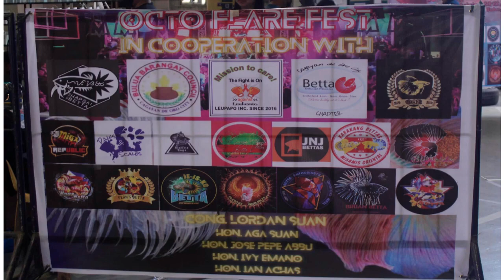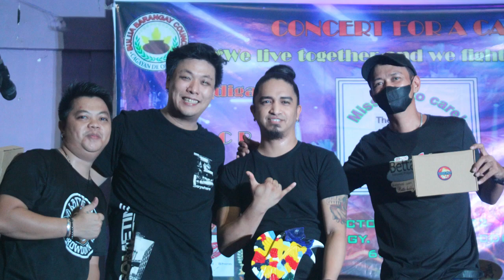Concurso de bettas Indonesia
Concurso de bettas